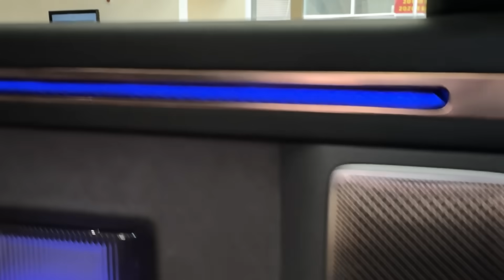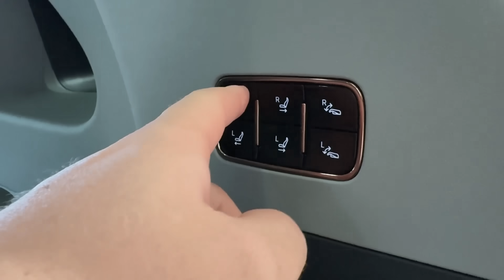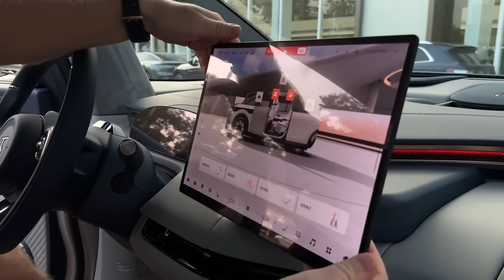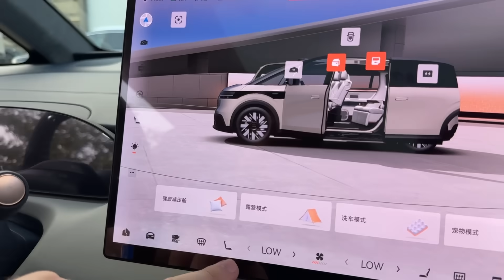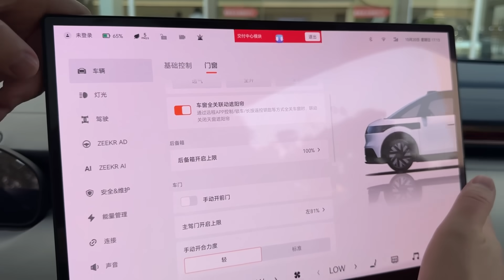Zeekr MIX. Найдивовижніший електоркар 2024 року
ПРИВЕЗЕМО ДЛЯ ВАС БУДЬ - ЯКИЙ ЕЛЕКТРОКАР !

Миру всім нам! Слава Україні!!!